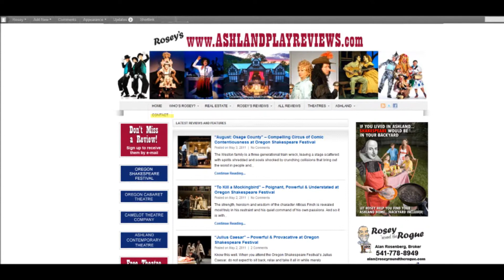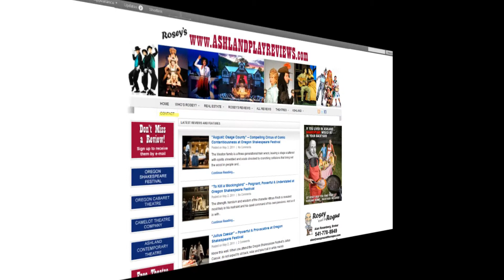Rosey Reviews "Troilus and Cressida" at Oregon Shakespeare Festival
a play review with photos from the production.